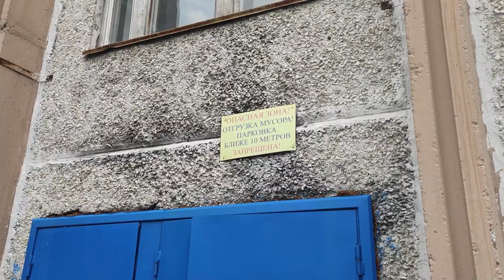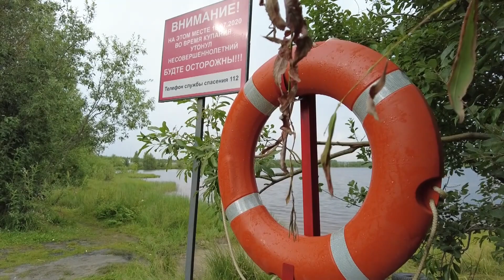Что произошло. 01.08.23. В Сургуте ребенок упал с высоты на асфальт